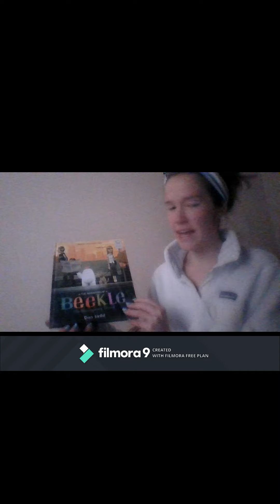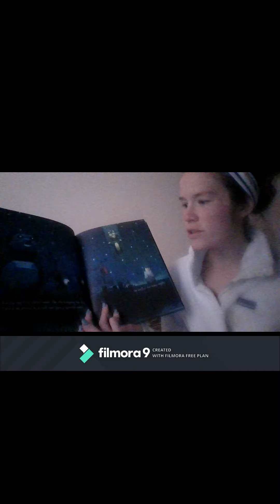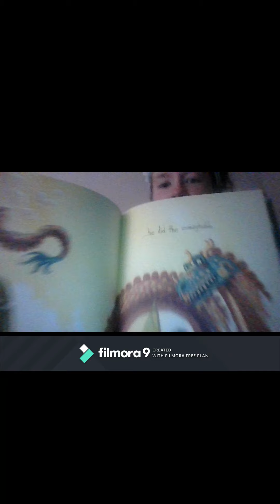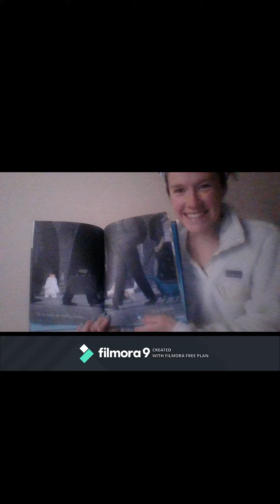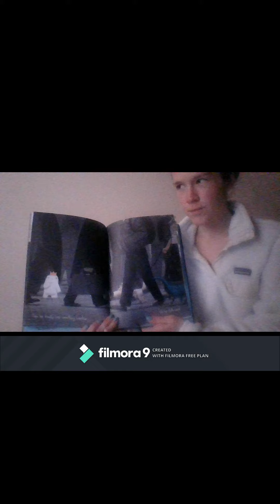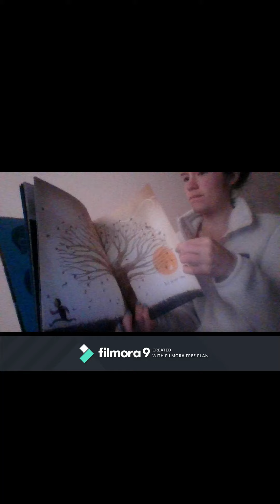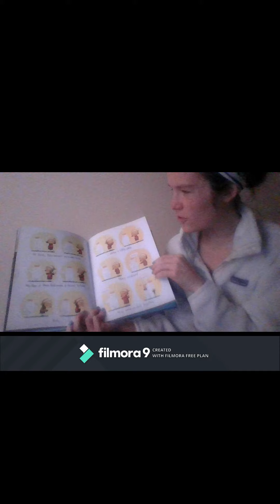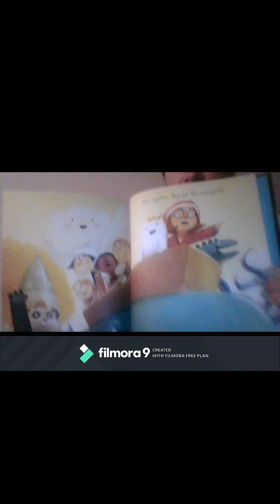Beekle Library April 17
Yay! It's Friday Library:) Take your computer, Ipad, Phone, whatever you may be watching on, and find a great spot in your house for a story time with the teacher that misses you most! :)